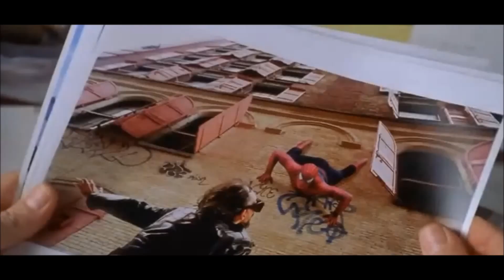Popüler Filmlerde Komik Çekim Hataları #1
Bu Video da Amerikan Filmlerindeki Çekim Hatalarını araştırıdım. Umarım beğenirsiniz. İyi Seyirler.

Videonu beğendiyseniz "BEĞEN" butonuna basınız lütfen. Video ile ilgili "YORUM" yani görüşünüzü bırakırsanız ne mutlu bize.

Aşağıdaki soruları soruyorsanız bu video tam size göre:

-Amerikan Filmlerindeki Yanlışlar
-American Film Mistakes
-Film Yanlışları
-Filmler nasıl çekilir?
-Amerika Filmlerinde Komik Yanlışlar
-Popüler Filmlerde Gözden Kaçırdığınız 10 Büyük Hata
-En Ünlü Filmlerde Bile Gizlenemeyen 10 HATA
-DİZİLERDEKİ ŞOK ÇEKİM HATALARI!!
-Örümcek adam çekim hataları sahneleri (spiderman )